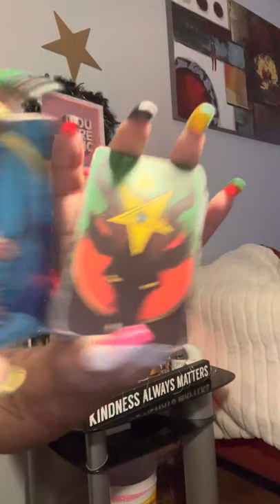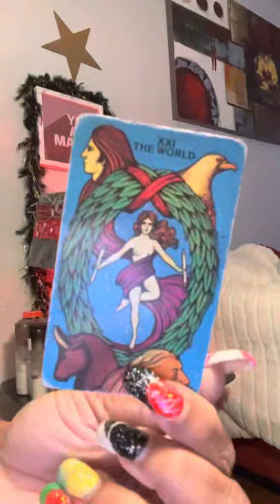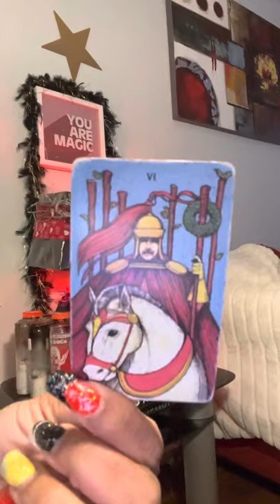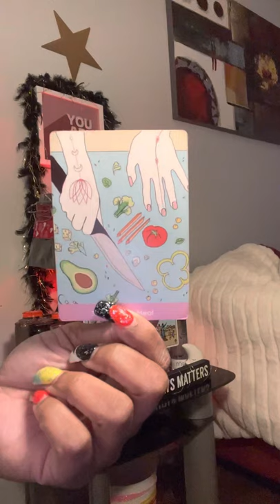wINTer clearANCE‼️‼️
PAYMENTS ACCEPTED ARE ⬇️
ZELLE
WESTERN UNION
MONEY GRAM